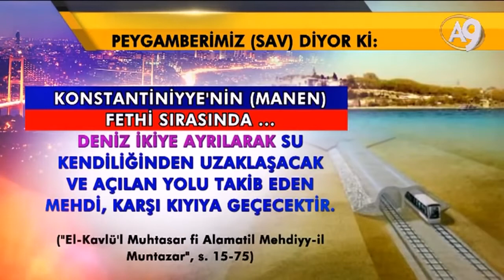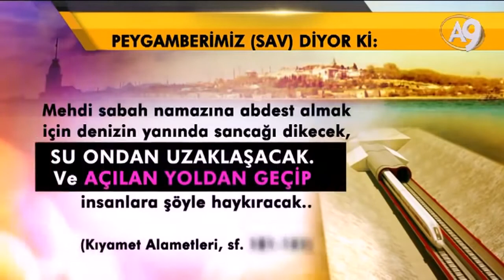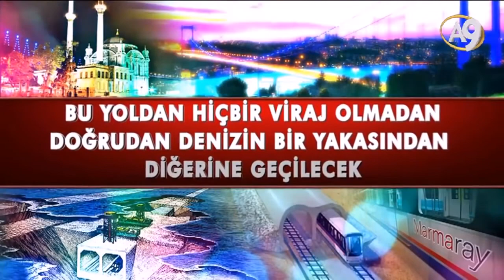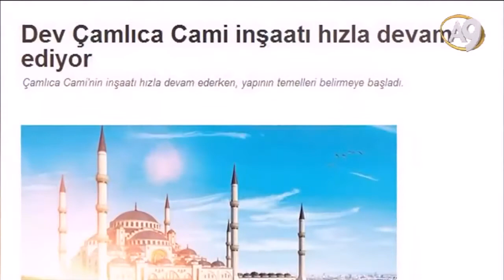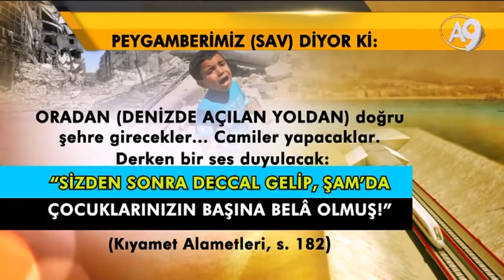Hadis Uydurdular, Tayyip'i MEHDİ YAPTILAR